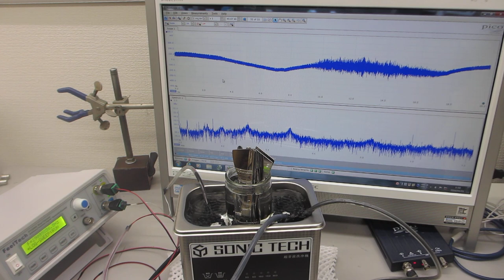超音波洗浄機の音圧測定専用プローブ製造技術ーーステンレス部品の表面改質処理ーー（超音波システム研究所）